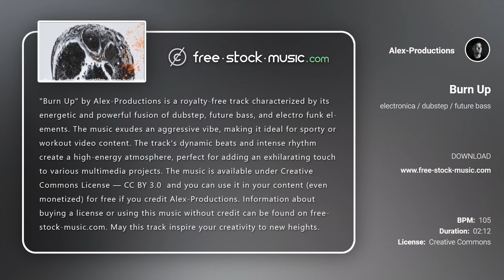Review | Burn Up by Alex-Productions [ Electronica / Dubstep / Future Bass ] | free-stock-music.com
You are free to use “Burn Up” music track (even for commercial purposes), but you must include the following in your video description (copy & paste):